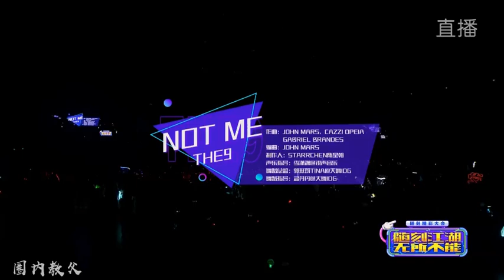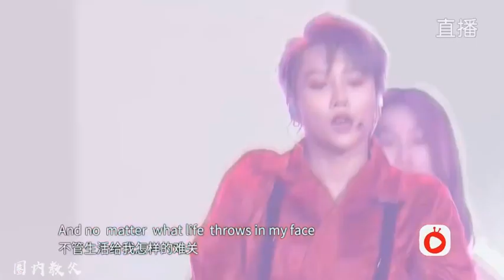谢可寅｜Shaking Chloe THE9 Suike Livestream [NOT ME] THE9随刻直播【NOT ME】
🔵 Normal updates

🟡 How to support her